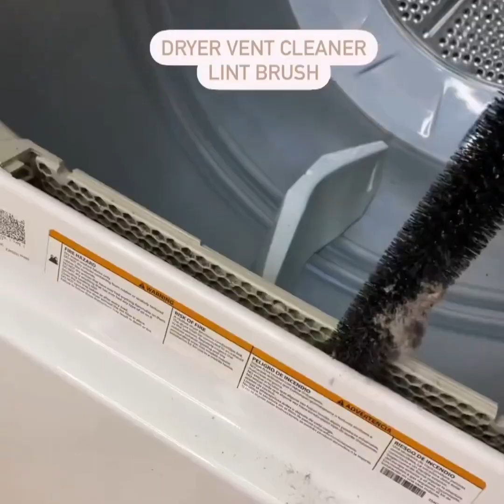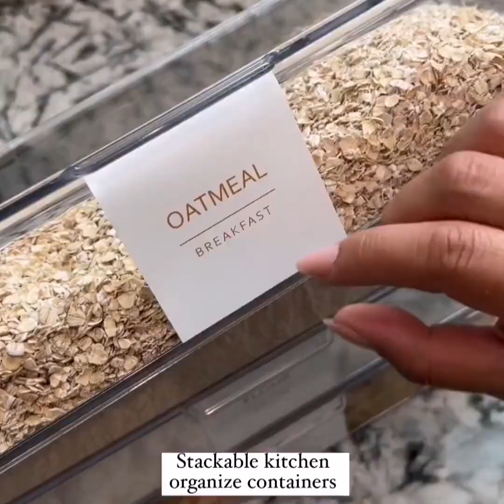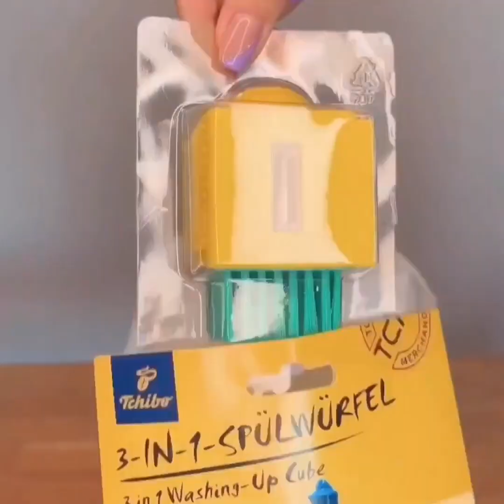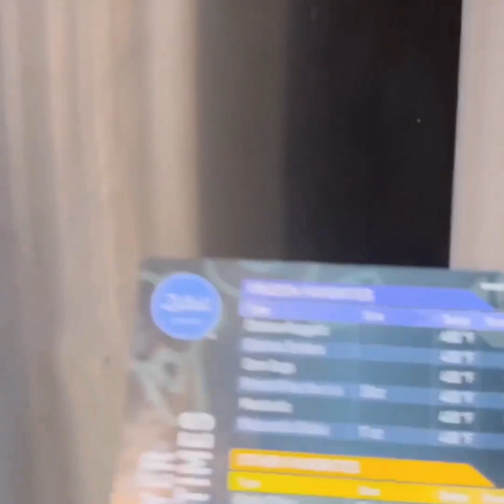Amazing Organizers💥Tools And Appliances for home✨️Best kitchen Gadgets🏡Smat Appliances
Smart Appliances💥New Gadgets For Evry Home/Versailles Utensilsادوات و أجهزة و افكار هائلة لكل منزل

أدوات منزلية😍New Gadgets!Smart  Appliances for evry home🏡أدوات مفيدة للمطبخ أجهزة و منظمات رائعة

@New Gadgets
@Smart Home Gadgets
@Century Gadgets

write me in the comments what is the thing that you liked with mentionning the time that the product was  shown during the video and i will reply to you with the purchase link

ادوات منزلية 😍Amazing home gadgets kitchen tools  for evry home🏠أدوات و أجهزة  و افكار مفيدة و مذهلة

smart gadgets,
amazon kitchen,
amazon kitchen organization must haves,
amazon kitchen hacks,
amazon kitchen gadgets 2022,
amazon kitchen island,
amazon kitchen and home products,
amazon kitchen accessories haul,
amazon kitchen accessories in tamil,
amazon kitchen appliances haul,
asvi malayalam amazon kitchen haul,
real indian home and kitchen amazon haul